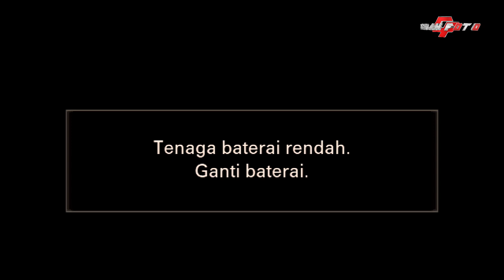SRAGENAN BOJO LORO VOC. YATI & EVA CAMPURSARI NEW CAHYO MUDHO CERAH FOTO STUDIO